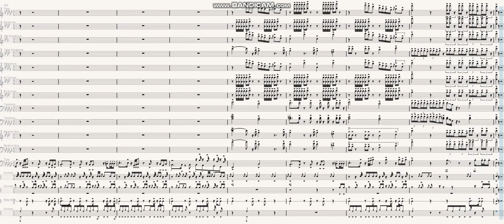Pinky Ring by Sway | Marching Band Arrangement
"Pinky Ring" a song by Texas Southern University Ocean of Soul own Shamonte Knight aka "Sway Swavae"
{ Feel free to support his Channel/Music it's much appreciated }